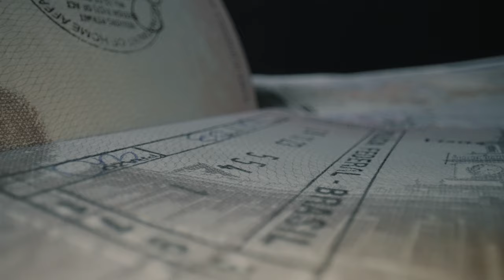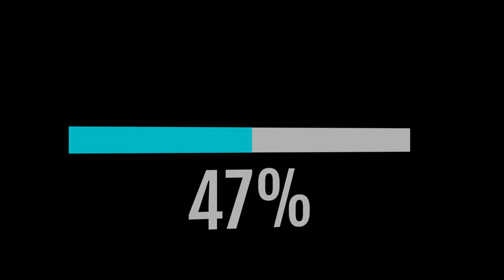Leica M11+Noctilux 50/1.2 Asph.夜神 黑漆版本 開箱文 20230 11731 Glossy Black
00:00 影片開始
00:13 Leica 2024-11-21 發佈了黑漆版的相機和鏡頭
00:52 相關這套相機的爭議
01:55 開箱Leica M11黑漆相機
04:24 開箱夜神50/1.2黑漆復刻版
05:26 Franky另類的想法
07:46 我們有實體店和網站 歡迎到訪購物

中環店
香港中環
中環德輔道中48～52號裕昌大廈205室
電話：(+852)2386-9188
辦公時間：星期一至六 12:00 ~ 19:00
公眾假期:12:00 ~ 19:00
星期日休息

旺角339店地址:
辦公時間：星期一至六 11:30 - 20:00
星期日及公眾假期 :12:00-20:00
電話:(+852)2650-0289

星際129店地址:
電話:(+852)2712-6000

M&K Kamera
Central Shop
Rm.205
2/F Prosperous Building,
No.48-52 Des Voeux Road, Central
Hong Kong
Business hour: Monday to Saturday 12:00 ~ 19:00
Public holidays 12:00 ~ 19:00, Sunday close
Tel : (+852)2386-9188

Mong Kok 339shop:
Business hour: Monday to Saturday 11:30 - 20:00
Sunday / Public Holiday 12:00 - 20:00
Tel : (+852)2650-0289